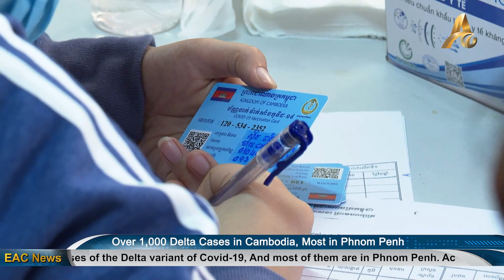Over 1,000 Delta Cases in Cambodia, Most in Phnom Penh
Phnom Penh: The Kingdom of Cambodia has now recorded over 1,000 cases of the Delta variant of Covid-19, and most of them are in Phnom Penh. According to the last update from the Ministry of Health, which was on Friday, 999 cases had already been reported. The weekend’s numbers have yet to come in.

It’s been barely three months since the first case of the Delta variant was detected in Cambodia on the 4th of June. It has now spread to every province in the kingdom, except for Kep and Kratie. Of the kingdom’s Delta cases, the majority are in Phnom Penh, which had 238 as of Friday last week. Oddar Meanchey had 176, Banteay Meanchey had 146 and Siem Reap had 138. The Ministry of Health says that the Delta variant was first detected among migrant workers returning from Thailand, but has now spread into communities across the country.

During Prime Minister Hun Sen’s announcement on Thursday last week ending the 21-day ‘Campaign to strengthen measures to prevent the spread of COVID-19, he said that over the past three weeks, the community transmission rate of Covid-19 had shown a steady decline, even as the number of Delta cases continues to climb. Although ended nationwide, Phnom Penh still continues to implement restrictions such as a ban on gatherings of more than 15 people, the continued suspension of high-risk businesses and of alcohol sales. Those measures are due to expire on Thursday, but could well be extended given the number of Delta cases in the capital.

At the same time, the World Health Organisation’s representative to Cambodia, Dr. Li Ailan, has praised the rapid response of the Royal Government to the crisis, especially in its swift vaccination program, including the provision of booster shots to frontline workers. She says Cambodia has developed a well-responding strategy and policy, focusing on the implementation of effective interventions – that all bode well for the kingdom’s fight against the pandemic.